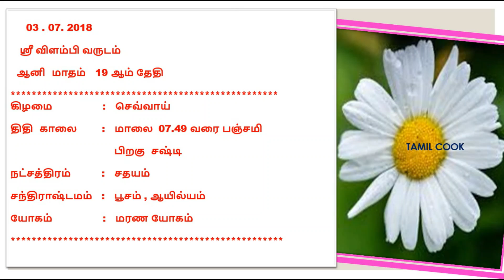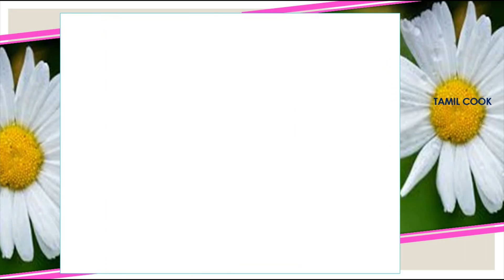03/07/2018"தின பலன்"TODAY(TAMIL)INDRU NAAL{03/07/2018}EPPADI?*astro*"(03.07.18)dinapalan"RASI PALAN-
RASI PALAN 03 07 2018 TODAY IN TAMIL INDRU NAAL 03/07/2018 EPPADI - astrology(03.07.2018)dinapalan  Tamil cook  தின பலன் - Tamil cook Today Palan 03072018 RASI PALAN 03 / 07 / 2018 TODAY IN TAMIL / day predictions / தின பலன்INDRU NAAL EPPADI  Tamil cook   03 / 07 / 2018 horoscope astrology palan today or indraya palan in tamil rasi - nachathira palan this video explains about 03 / 07 / 2018-indraya naal palan 03 / 07 / 2018  indru naal eppadi Tamil cook Tamil cook  astrology 03 / 07 / 2018– josiyam indraya rasi palan 03/ 07 / 2018 - indraya rasi navadhaniyam palan(03 / 07 / 2018)indraya rasi palan eppadi erukkum nalla neram ,suba horai , indraya raasi palan eppadi ?indraya yogam palan eppadi ? indraya dina palan eppadi ? & about the tamil month navagraha zodaic sign ancient jothiddam ,josiyam about a day- naal , vara palan , A TRADITIONAL SURUKUPAI madha palan , predictions , Tamil cook astrology when what to do about some instructions to prayers indru enda vazhipadu nalladhu ? predictions about a details in tamil clearly Aries ,Taurus ,Gemini ,Cancer ,Leo ,Virgo ,Libra ,Scorpio ,Sagittarius ,Capricorn ,Aquarius ,Pisces all rasi common day palan in tamil Mesham ,Midhunam Rasi ,Kadagam ,Rishabam ,Simmam,Kanni ,Thulaam ,Viruchigam ,Dhanusu ,Magaram ,Kumbam,Meenam common day horoscope Tamil cook this video explains about 03 / 07 / 2018- indraya naal palan indru naal eppadi astrology josiyam indraya rasi palan 03 / 07 / 2018 - indraya rasi palan (03 / 07 / 2018)indraya rasi palan eppadi erukkum nalla neram , தின பலன் ,suba horai , indraya raasi palan eppadi ?indraya yogam palan eppadi ? neram , indraya dina palan eppadi ? naal, and about the tamil month ancient jothiddam , kilamai ,star sigh,whats up zodiac sign , astro ,josiyam about a day - Tamil cook naal , vara palan , madha palan , predictions , astrology ,tethi rasi palan 2018 in tamil language ... 2018 in tamil,today palangal ...2018 in tamil today palan 2018 in tamil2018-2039 .all usual rasi palan in tamil today palan in tamil , Tamil cook Tamil Palan Daily - தின பலன் - Tamil cook Today Palan 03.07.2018 ,status day , vara palan,palan in tamil,2018 palan in tamil,Tamil PalanDaily Horoscope ... in Tamil Daily Palan Horoscope,Latest Tamil ... Astrology,Tamil Palan Daily ...Astrology,Daily Tamil cook ... tamil puthandu 2018 Tamil cook palan Horoscope in Tamil,today palan when what to do about some instructions to prayers ,indru enda vazhipadu nalladhu ?,guru vazhipadu mantras தின பலன்  TODAY PALAN IN TAMIL , தின பலன் Thanks for watching  Tamil cook If you like this video like  , share  & subscribe us ….. for daily updates தின பலன் in tamil  have a nice day